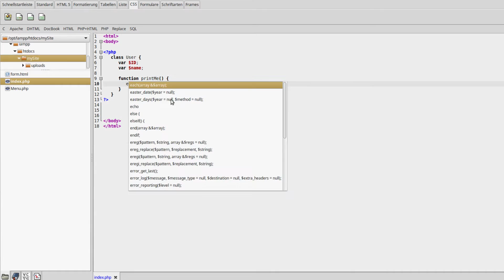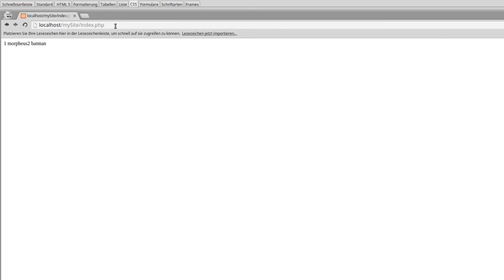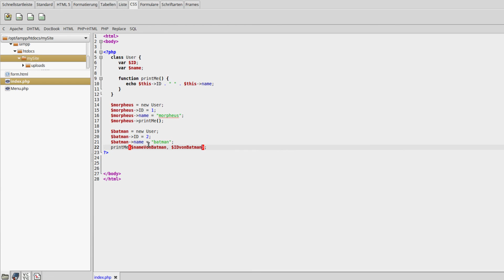PHP 7 Tutorial #35 - Klassen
In diesem Tutorial fangen wir mit der Objektorientierung von PHP an.